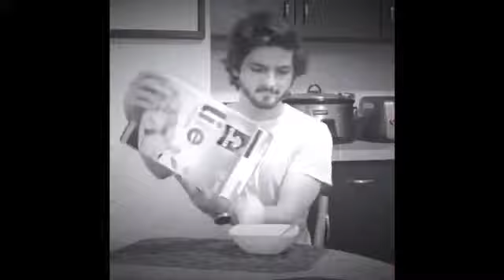Burn Winnie 2